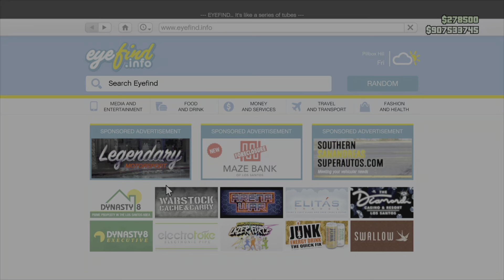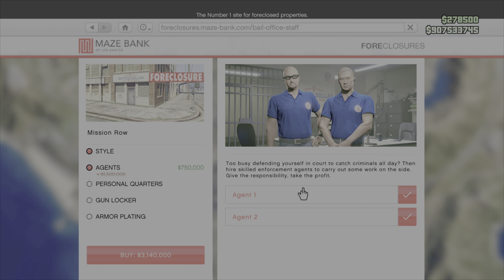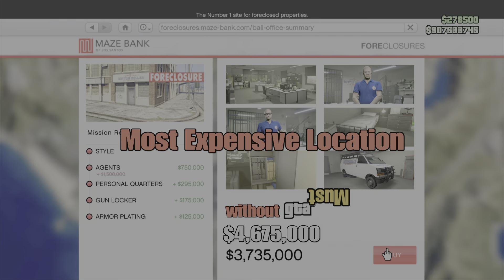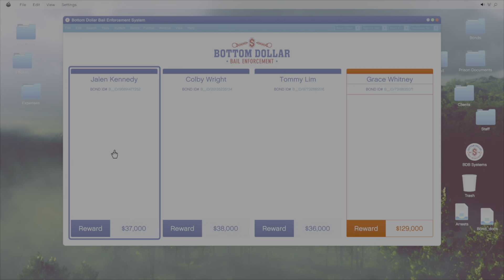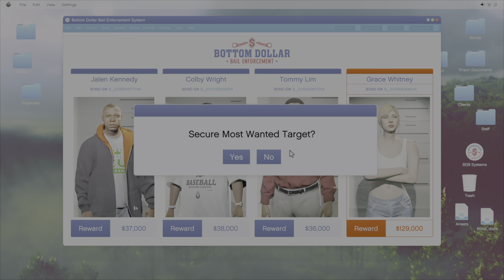GTA Online: Bail Enforcement Office Buying Guide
Welcome to the ultimate guide on GTA Online Bail Enforcement Office buying! In this video, we'll cover the best location to invest in for your office In The GTA Online Bottom Dollar Bounties DLC. Whether you're a seasoned pro or a new player looking to make your mark in GTA Online, this buying guide is a must-watch. Learn insider tips and tricks on how to maximize your profits and dominate the game. Don't miss out on this golden opportunity to level up your gameplay. Get ready to revolutionize your gaming experience with the best office location in GTA Online!